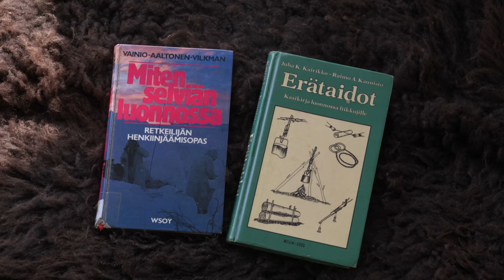Laavu, nuotio ja havupeti - Vanha Pohjola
Mennään yöksi metsään vanhanaikaisilla varusteilla. Ei makuupussia, otsalamppua tai muuta nykyaikaista. Sen sijaan mukana on huopa, lampaantalja, kirves ja tulukset.

Vaikutteita ja ideoita videosarjaan saatu ainakin:
-Eräkarkun eräopaskoulutuksesta (Ilkka Seikku, Turkka Aaltonen, Marjo Lindberg)
-Suomalaisesta eräkirjallisuudesta (Miten selviän luonnossa, Eräretkeily, Erätaidot, Perinteisiä eräruokia, Suuri retkeilykirja jne. jne.)